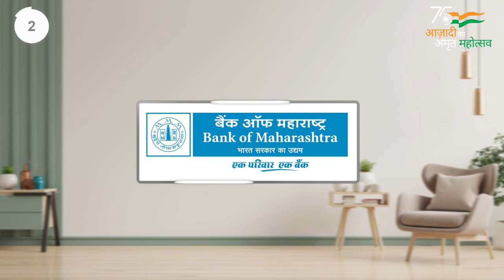आळंदी ते पंढरपूर 85 वर्षीय आजोबांची बिना पायताण पायी वारी...